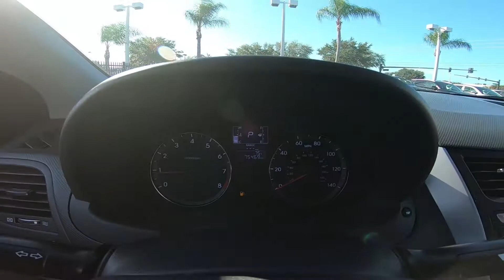2015 Hyundai Accent GLS Interior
Take An In Depth Tour Of The Interior Of Our Pre-Owned 2015 Hyundai Accent GLS / ST#793694